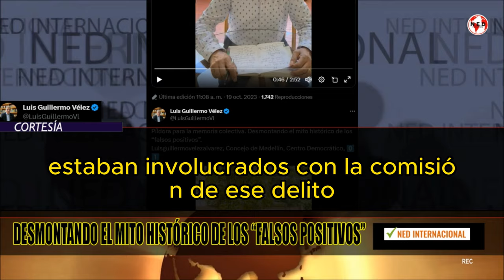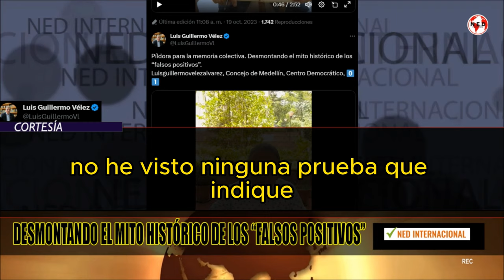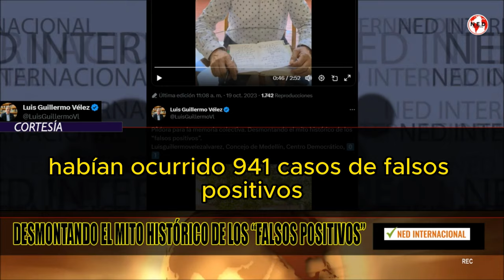🔴 DESMONTANDO EL MITO HISTÓRICO DE LOS "FALSOS POSITIVOS"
Píldora para la memoria colectiva. Desmontando el mito histórico de los “falsos positivos”.
Luisguillermovelezalvarez, Concejo de Medellín, Centro Democrático
LUIS GUILLERMO VÉLEZ ÁLVAREZ